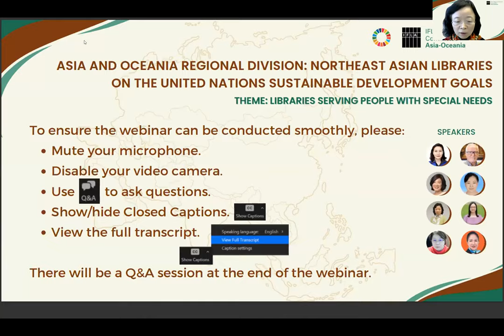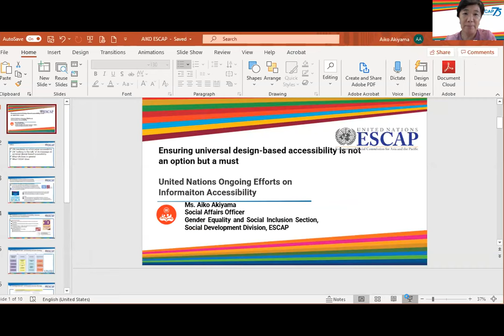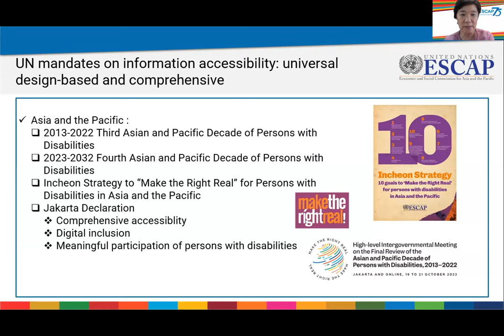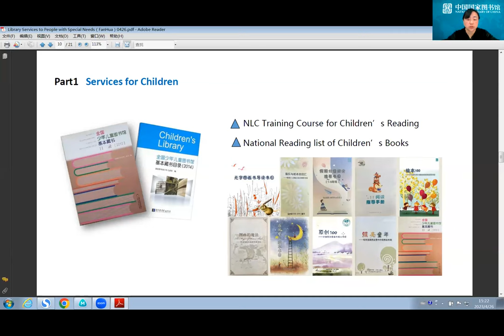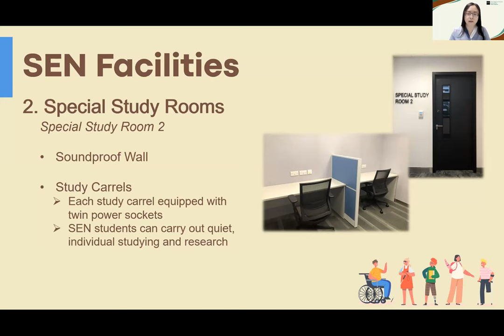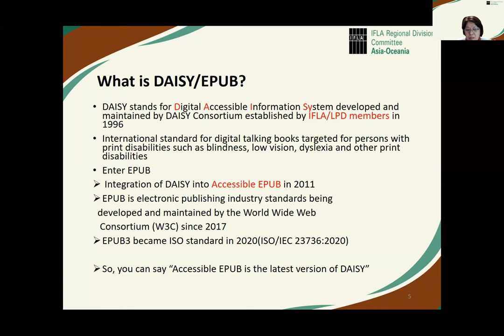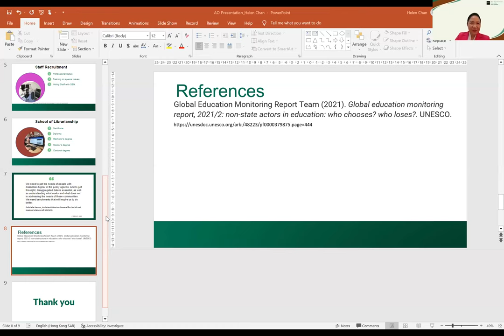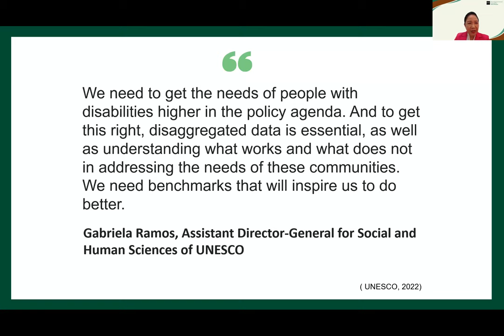Northeast Asian libraries on the United Nations Sustainable Development Goals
IFLA’s Asia-Oceania Regional Division Committee (IFLA AO RDC) held a webinar “Northeast Asian libraries on the United Nations Sustainable Development Goals”. As part of its SDG webinar series organized by the IFLA Asia-Oceania Regional Division Committee, focuses on the best practices by Northeast Asian libraries and librarians to support the UN SDGs. Through this program, IFLA Regional Division Committee for Asia and Oceania aims to inspire and encourage colleagues within the region to advance their efforts to bring the UN SDGs to fruition.

Theme: Libraries Serving People with Special Needs

Libraries in Northeast Asia are directly or indirectly involved in SDG-related activities, and some of them have shared their experiences through World Library Map-SDG Stories. This webinar specially focuses on Libraries serving people with special needs. Invited speakers from UN ESCAP, IFLA, national libraries, academic libraries and research institutions come together to share their perspectives and best practices in Northeast Asia libraries, with the aim to promote the libraries’ services for the groups with special needs within the region.

Programme
Opening Addresses

Ms. Ying Chen: Member, IFLA Asia-Oceania Regional Division Committee & Deputy Director, National Library of China

Winston Roberts: Chair, IFLA Asia-Oceania Regional Division Committee & Senior Advisor, National Library of New Zealand

Speakers

Ms. Aiko Akiyama: Social Affairs Officer, UN ESCAP
Topic: United Nations’ Ongoing Efforts on Information Accessibility

Ms. Fan Hua: Deputy Director of the Research Institute, National Library of China
Topic: Library Services to People with Special Needs: Practices at the National Library of China

Tina Yang: Member, IFLA Asia-Oceania Regional Division Committee & Associate Librarian, Learning and Research Services, University of Hong Kong
Ms. Connie Kwong: Assistant Librarian (Special Education Needs Support) and Assistant Education Librarian, University of Hong Kong
Topic: Academic Library Services for SEN Students

Misako Nomura: Member, IFLA Asia-Oceania Regional Division Committee & Board Member and Chief Secretariat, Assistive Technology Development Organization
Topic: Development of Accessible Educational Environment-Library Perspective

Ms. Helen Chan: Chair, IFLA Profession Division Committee (Division F)
Topic: Professional Development for SEN Library Support Services